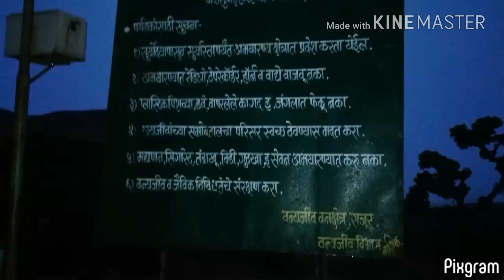Trek to Harishchandragarh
How to reach Harishchandragarh and things you know before you visit Harishchandragarh Fort. Tips on trekking.

If you are travelling from Mumbai. The best route to reach Harishchandragarh is to follow the below guidelines:

1. Take Mumbai local train to Kasara or take an express train to Igatpuri because locals don't go there.

2.  From Igatpuri take an auto to Ghoti (Town) which will take around 15-20 mins to reach there and the cost incurred would be approx. 150Rs for 4 people.

3. Take the Jeep from Ghoti to Rajur. The journey will take around 1.5 hrs and cost incurred is 60Rs per seat. But be prepared as they won't let you sit comfortably and will accomodate people as much as they can.

4. From Kasara you can get a Jeep/Bus to Rajur. Travelling time would be 2.5hrs and the cost incurred would be 120/78 Rs respectively.

5. Now you have two options. First if you are lucky enough you might get the only Bus(which takes a round trip once a day) to Paachnai Village which is the base of the Harichandragarh trek.
And the last option is to hire private vehicle to the base village. The journey will take around  1 hrs in both the cases. Cost incurred would be
By bus:  30Rs per seat
By Jeep: 1000rs one trip.
Quite a difference, isn't it?

6. Now you have reached the base village. You can start your trek from here.

P.S: Camping facilities are available at the Konkada view point, if it doesn't rain.